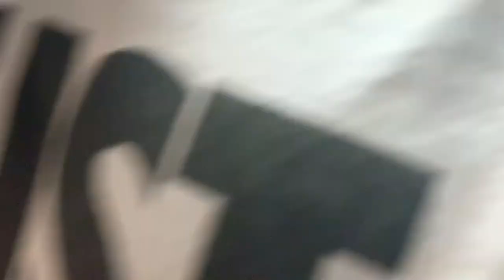Sharing My Family On Thanksgiving Day 2019!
Sharing my family with my YouTube family on Thanksgiving Day and all the blessing that God has blessed us with!